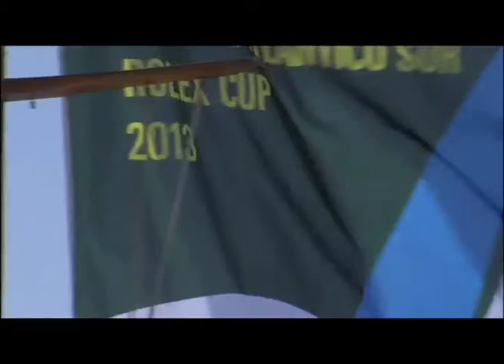Programa 1 02 13 primer bloque parte 1